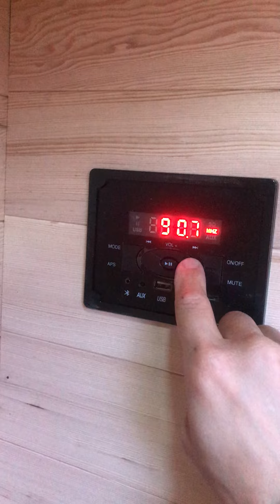Radio from my sauna